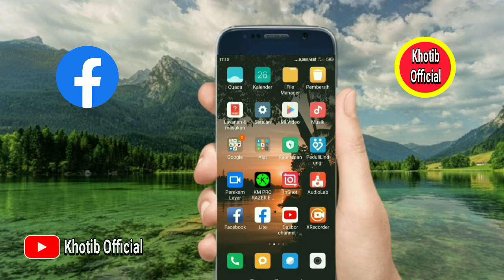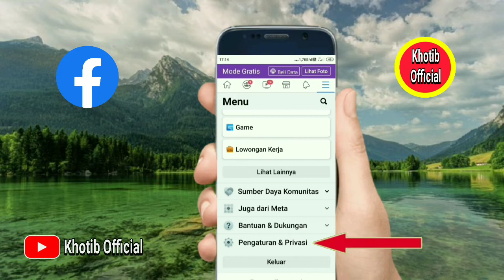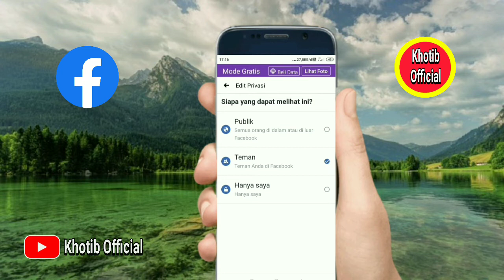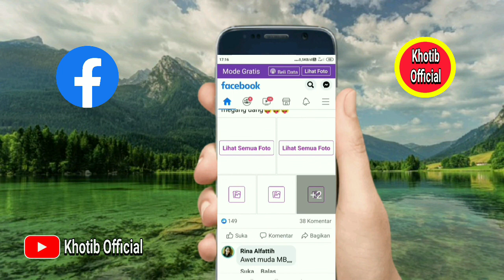Terbaru|Cara Sembunyikan Alamat Email Yang Ada Di Facebook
Untuk bisa membuat akun facebook,bisa menggunakan nomor telepon atau email,nah agar alamat email kita tidak bisa di lihat teman di FB, maka kita perlu melakukan perubahan di pengaturan aplikasi Facebook, untuk lebih jelasnya silahkan di tonton video tutorial nya sembunyikanemailfb facebook khotibofficial#